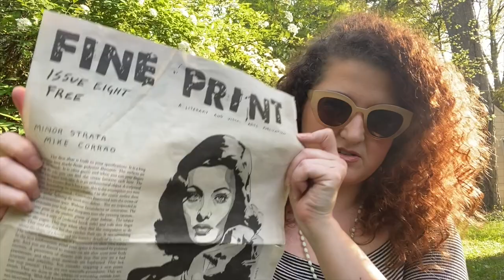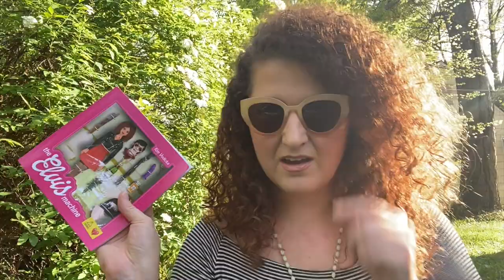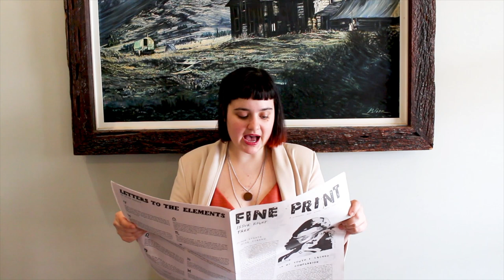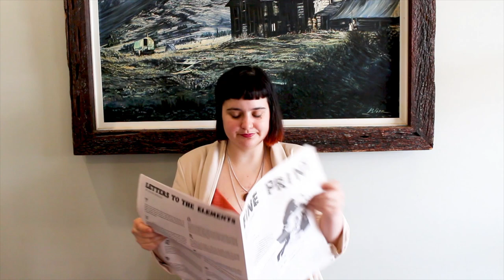Fine Print Press Play with Kim Vodicka, Lauren Ireland, Gion Davis, Emily M. Goldsmith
Fine Print Press Play • Episode 2